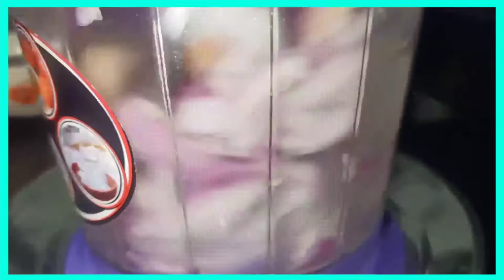Aj mere ghar m new member kon aya h || aaj muje kisne surprise diya || lunch recipe || Sakshi Verma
HII EVERYONE
Thank you so much.
hi everyone welcomes to my channel my name is Sakshi Verma and I live in Shimla (Himachal pradesh). I am a housewife and I have two little twins daughters. and yes I am a makeup lover . in this channel u will see videos regarding makeup, beauty, skincare, haircare, DIYs, product reviews, fashion, lifestyle, baby care daily vlogs, etc.